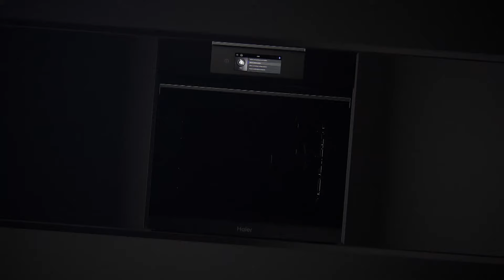Vstavané rúry | Haier - Technológia Climatech - Dokonalé rozloženie tepla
Technológia Climatech zaistí vo vašej rúre dokonalé rozloženie tepla, vlhkosti a vzduchu.

Optimálna distribúcia vzduchu a ohrevu vnútri rúry dosiahneme vďaka panelu šéfkuchára a jeho špeciálnemu tvaru či premenlivými otáčkami ventilátora.

Radiálne umiestnenie chladiaceho systému ventilátora pomôže udržať konštantnú teplotu vo vnútri rúry, bez toho aby došlo k strate tepla alebo prehriatiu rukoväte, okolitého nábytku alebo zvonku umiestnenej elektroniky.